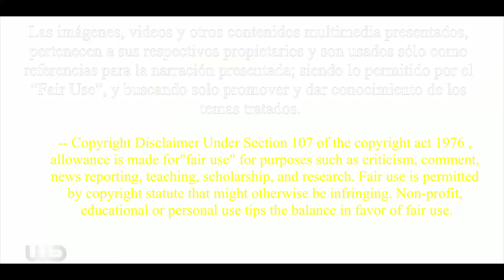🦇 Viste a BATWOMAN contra las POISON IVY - BATWOMAN 3x10 - Resumen, reseña y Opinión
Hola Leyendas
Continuamos con Batwoman, y con estas nuevas versiones de villanos, aunque con un giro interesante, de una forma menos... pasen a ver 🦇 Viste a  BATWOMAN contra las POISON IVY -  BATWOMAN 3x10 - Resumen, reseña y Opinión
Mas de BATWOMAN la temporada 2

Riffs for Days Biblioteca de Audio – Youtube